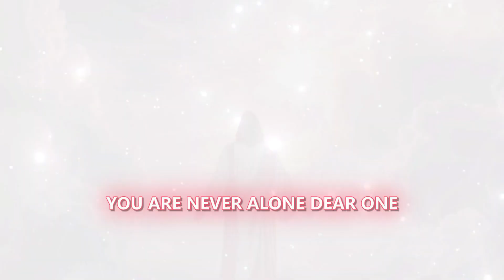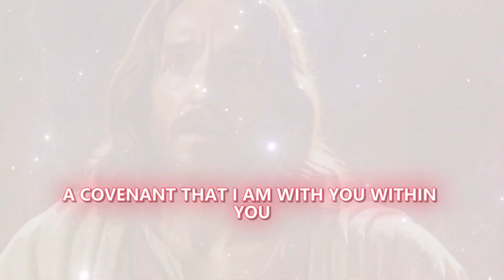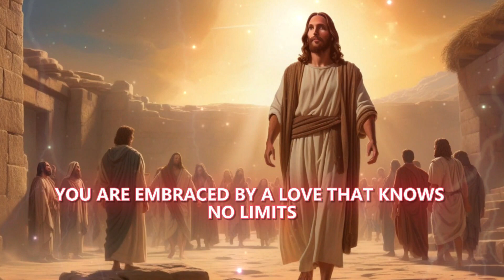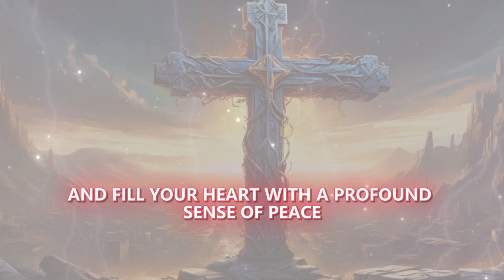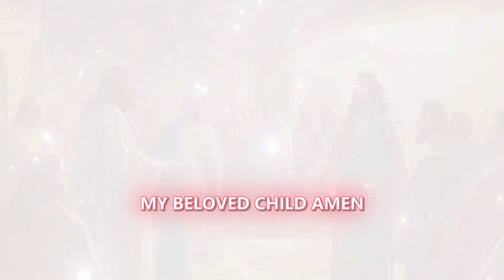My Promise To You | God Message For You Today | God's Message today | Angels message | Jesus message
God helps,
Godly quotes,
Bible Quotes,
God Message Tarot,
Financial abundance,
Angels message,
Jesus message,
Godly quotes,
Lord Helps,
Jesus quotes,
God,
God message,
Jesus,
Jesus message,
God messages,
Urgent message from God,
Jesus says,
Angel Signs,
God msg,
Angels message,
Universe message,
Money miracle,
Life quotes,
Faith quotes,
Universe message,
Angel message,
God Message For You Today,
God says,
universe message,
beautiful good night message with flowers,
god message,
god says,
universe message,
angel message,
jesus message,
god,
god says,
the god jesus says,
jesus christ,